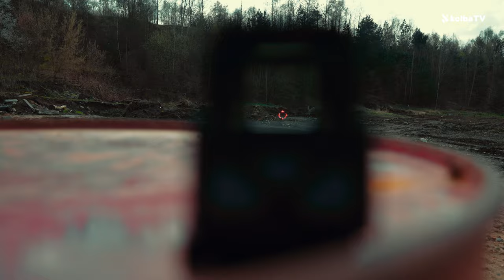Lasek z GROM ACADEMY TESTUJE optykę do AR15! 🎯 Kolimatory, Biegówki💥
🚀 Oto film, na który wszyscy czekali! Tomasz "Lasek" Laskowski, były żołnierz elitarnego oddziału GROM, zabiera nas w świat optyki do M4/  AR15. Odkryj tajniki i testy najnowocześniejszych kolimatorów, celowników pryzmatycznych, biegówek i powiększalników, dzięki którym każdy strzał stanie się precyzyjny! 🎯

🔥 W tym odcinku Lasku dzieli się swoją nieocenioną wiedzą i doświadczeniem w temacie optyki. Zobacz, jak te różnorodne urządzenia sprawdzają się w rzeczywistych warunkach bojowych! Czy warto zainwestować w taki sprzęt? Na to pytanie odpowie sam ekspert. 👊

💡 Dowiedz się, jakie są różnice między kolimatorami a celownikami pryzmatycznymi i dlaczego biegówki są tak ważne w strzelaniu precyzyjnym.

🌟 Obejrzyj cały film, aby zrozumieć, jak zaawansowana optyka może pomóc nawet w najtrudniejszych sytuacjach. Uzyskaj pełną wiedzę na temat różnych marek, modeli i możliwości, jakie oferują najlepsze na rynku urządzenia. Nie przegap okazji, aby nauczyć się od jednego z najbardziej doświadczonych instruktorów w Polsce! 🇵🇱

Jeśli masz pytania lub sugestie, koniecznie napisz je w komentarzach! Lasku na pewno postara się odpowiedzieć na każde z nich. 💌

WIĘCEJ INFO ⬇⬇⬇
W filmie omawialiśmy min:

Dajcie znać w komentarzach pod filmem, jakie filmy chcielibyście zobaczyć w przyszłości. ❤

I. NAJWAŻNIEJSZE❗❗❗ 🌳⚡🔪🌏🔦🌲🔥🔫

Przypominamy, że jeśli chcecie dostawać powiadomienia to prosimy o klikanie w DZWONECZEK 🔔